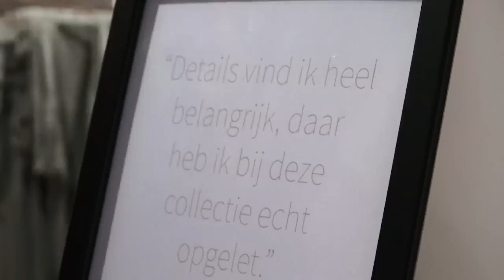Karen Damen stelt haar eigen lingeriecollectie voor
Karen Damen heeft samen met lingeriemerk Sapph een eigen collectie gelanceerd én wij zijn er helemaal weg van. In de Kammenstraat in Antwerpen heeft Sapph nu ook een pop-upstore geopend met de collectie. wij gingen eens langs.